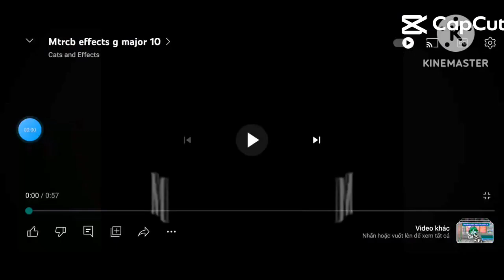Preview 1280 mtrcb G major 10